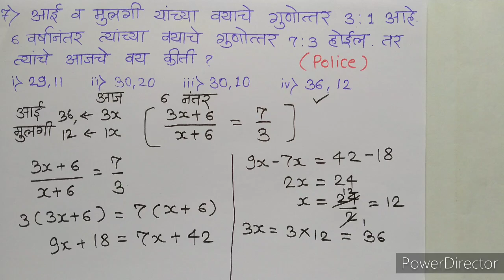vayvari in marathi | वयवारी | age problems in marathi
Ya video madhe aapan pahnar aahot -

वयवारी ट्रिक्स ने,
vayvari tricks,
vayvari maths in marathi,
Age tricks in marathi,
Vayvari in marathi tricks,

वय आणि वयवारी - मराठीत,
 vayvari marathi,
vay ani vayvari, vay,
age problems in marathi,
vayvari,
vayvari marathi,
वय,
 वयवारी,
वय आणि वयवारी,
वयवारी मराठी,
vayvari in marathi,
vay,
vay ani vayvari,
vay ani vayvari marathi,
ages,
 problems on ages,
vayvari shortcut method,
Vayvari maths,
Vayvari ganit,
problems on ages in marathi,
how to find age,
find age,
math problems on ages,
ages shortcut method,

वयवारी गणित,
वयवारी काढणे,
वय काढणे,
वय कसे काढायचे,
age in marathi,

Ya video madhe apan pahnar ahot-
वय आणि वयवारी - मराठीत, vayvari marathi, vay ani vayvari, vay, age problems in marathi, vayvari,
marathi,
ganit,
mathematics,
maths,
math,
Marathi Mathematics,
marathimathematics,
marathi maths,
marathi math,
marathi ganit,

vayvari,
vay vayvari,
vayvari by marathi mathematics,
vay v vayvari by marathi mathematics
vayvari marathi mathematics,
vay v vayvari marathi mathematics,
वय व वयवारी,